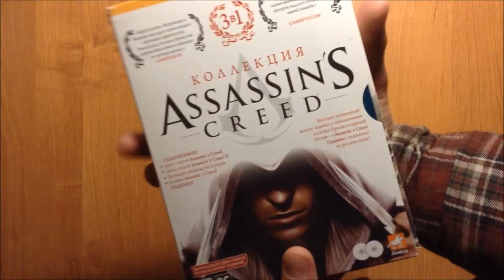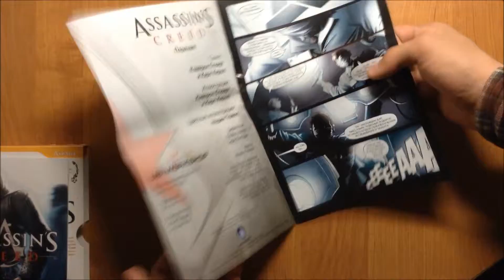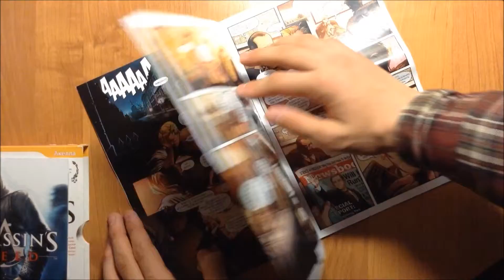Обзор игрового издания: Assassins Creed 3в1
Всем здарова, Пэйн обозревает Assassins Creed 3в1(коллекция-дилогия), издание от Акеллы...